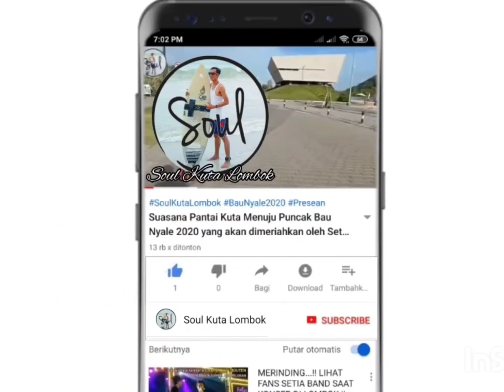DEWI RANI - CILOKAQ SASAK GALANG GIRANG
Lagu cinta Persembahan dari grup cilokaq galang girang kute lombok album kedua. Dinyanyikan oleh Bang Dhone,